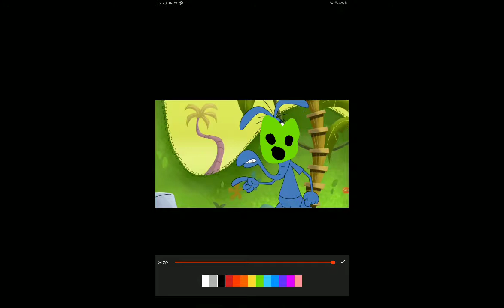Angry birds epic part 3 levels 8 and 9